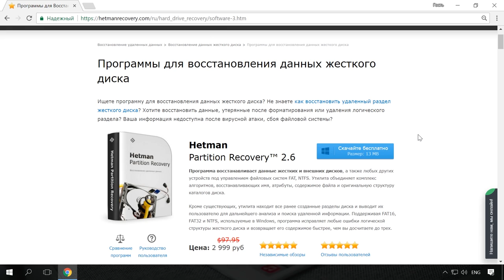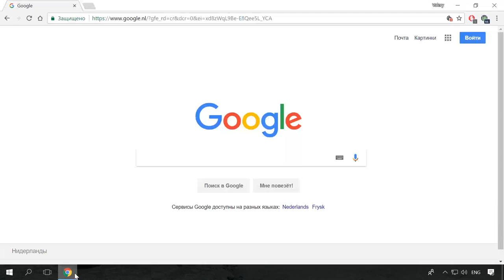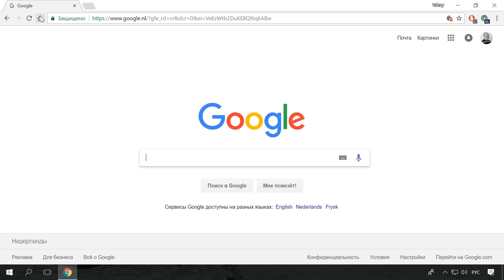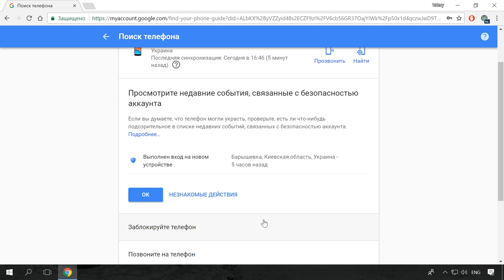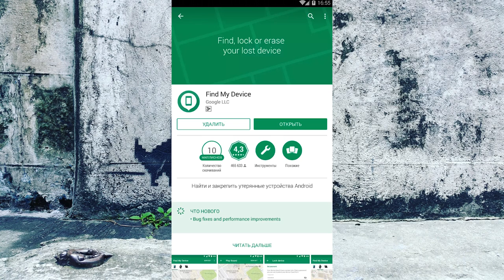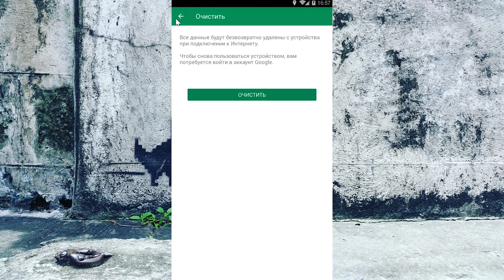Как найти потерянный или украденный телефон на Android с Find My Device 🔎📱👁️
👍 Смотрите как найти потерянный или украденный телефон на Android, используя инструменты Android и аккаунта Google - Find My Phone, а также сторонние приложения. Если вы потеряете телефон или планшет Android либо часы Android Wear, то сможете определить местоположение устройства, заблокировать его, а также стереть с него все данные.

Содержание:
00:00 - Вступление;
1:16 - Инструмент Google «Найти устройство»
3:25 - Функция «Поиск телефона» вашего Google аккаунта
5:08 - Приложение «Find My Device».

Чтобы устройство можно было найти:
• Оно должно быть включено.
• Оно должно быть связано с аккаунтом Google.
• Оно должно быть подключено к Интернету.
• На нем должна быть включена функция передачи геоданных или определения местоположения.

Найти ваше устройство можно одним из трех способов:
Первый. С помощью инструмента Google «Найти устройство».
Чтобы запустить его:
• Войдите из любого браузера в ваш Гугл аккаунт и введите в поиске Google «Где мой телефон»
• Или перейдите по одной из ссылок или (я их оставлю в описании).

На этом всё. Не теряйте ваши Андроид устройства. А в случае кражи знайте, как их найти или защитить хранимые на них данные. Всем пока.

Другие видео: НайтиТелефон, УкраденныйТелефон, УтерянныйТелефон, FindMyDevice, Android.